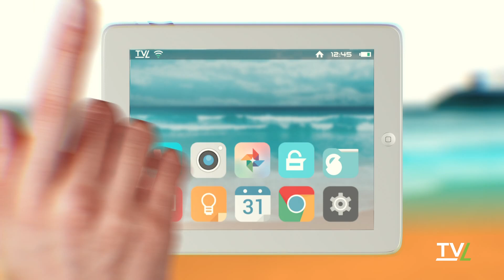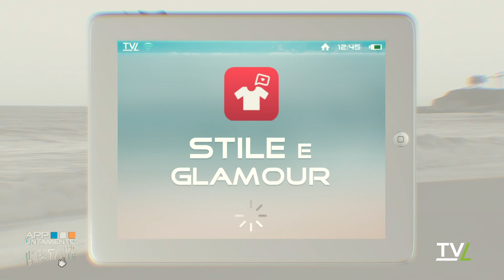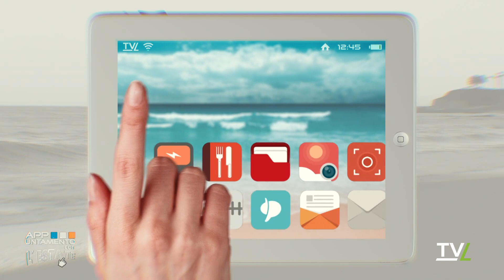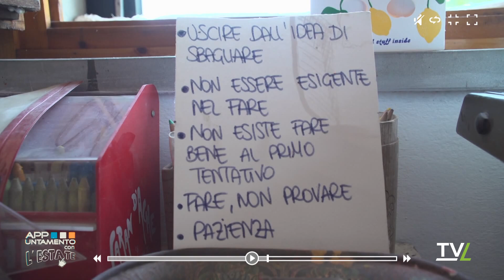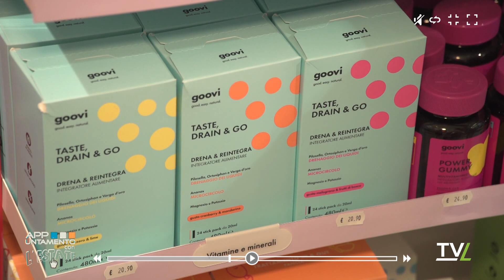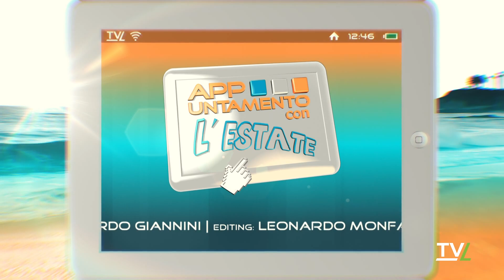App...untamento con l'estate - EP.5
Lifestyle, cucina, animali e benessere dedicati al periodo estivo!Le rubriche della puntata:-Ristorante Alessandro-Zoe salon gourmet-Yana Fabbri-Farmacia San Francesco